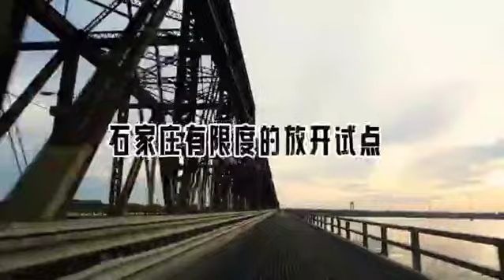Shijiazhuang City of China situation in Nov-21-2022。石家莊現況